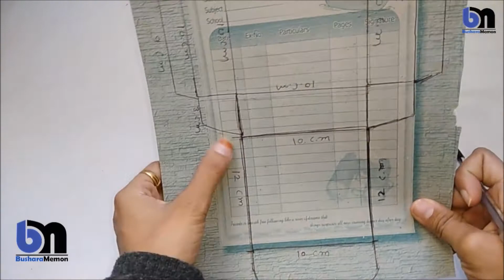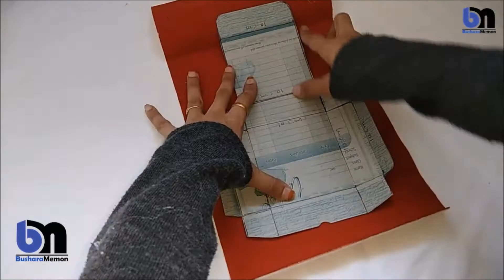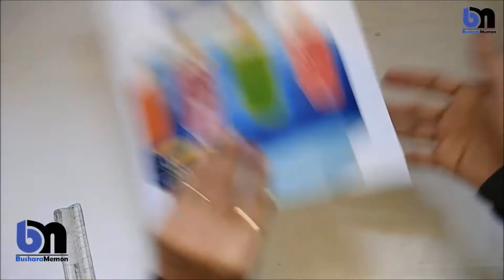How To Make Gift Box with Waste Notebook | Handmade Decorative Gift Box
DIY gift box | handmade decorative gift box |how to make gift box with waste notebook | gift box |homemade gift box | decorative gift box | handmade decorative gift box